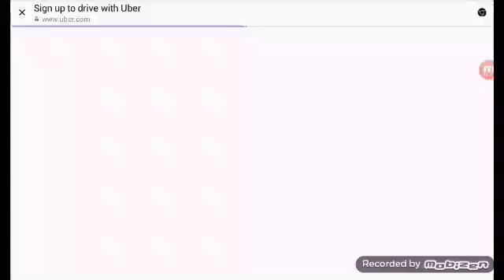Growtopia clearing world for wl